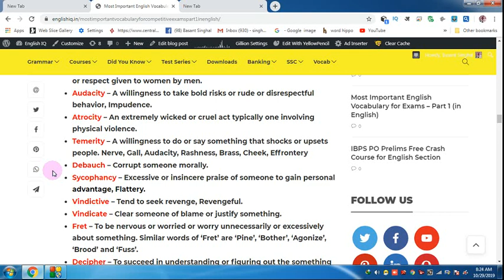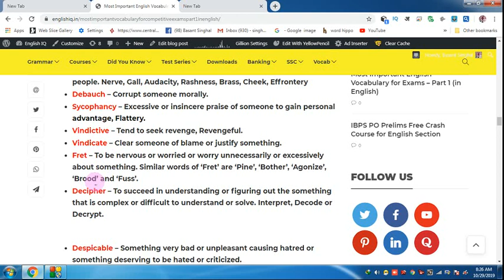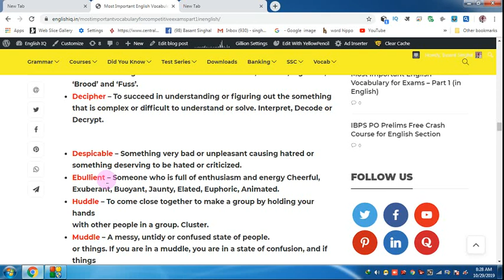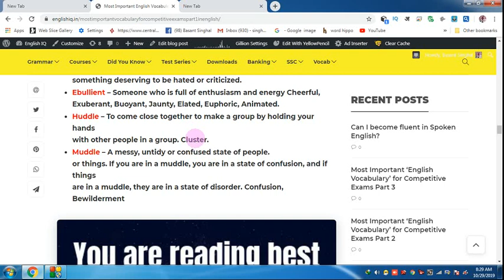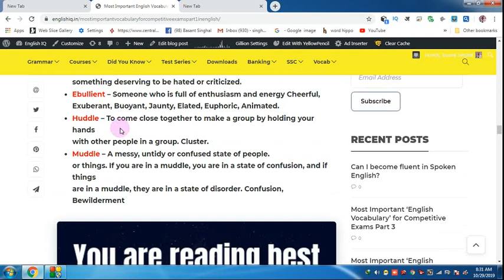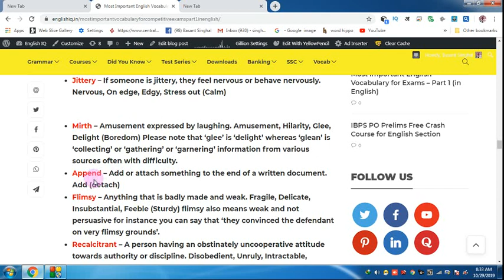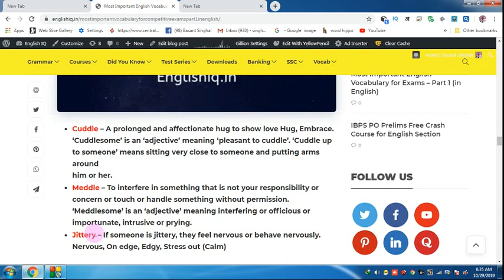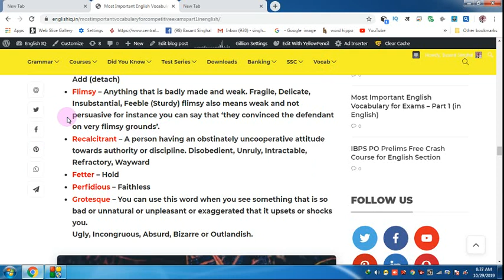Current Vocab Part 3 for BANK PO CLERK SSC CGL CPO STENO NDA CDS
Hi Friends,

Get FREE E-Books & PDFs Here
800+ High Frequency Words for Banking Exams
GST and Govt. Schemes by Modi Government
1000 + Golden Words for Sure Success in any Exam
1. Bank PO/SO Online E-Course for Full English Section | Validity 12 Months
Fees – Rs.2450/-

3. SSC Integrated Online E-Course for Full English Section | Validity 12 Months
Combo Packs
1. Bank PO + Clerk Integrated Online E-Course for Full English Section | Validity 12 Months Fees  Rs.2950/-

2. Bank PO + Clerk + SSC Integrated Online E-Course for Full English Section | Validity 12 Months Fees Rs.3950/-